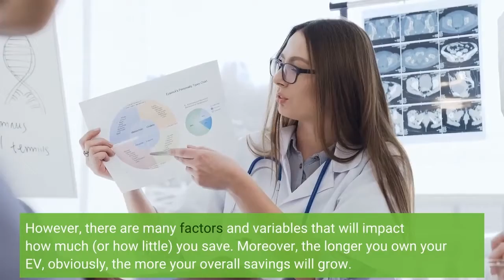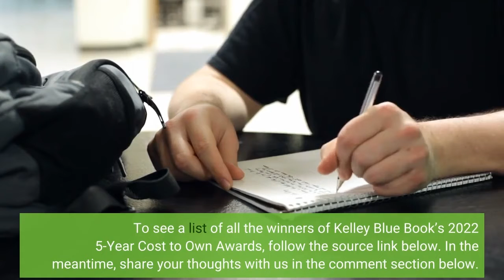Tesla Model 3 / Nissan Leaf Only EVs On KBB's 5-Year Cost To Own Awards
Kelley Blue Book continues to roll out its 2022 awards, and Tesla made another list, though this time it was only one of the brand's vehicles. The Tesla Model 3 was one of several winners in KBB's 2022 5-Year Cost to Own Awards, but only one of two electric vehicles. The Nissan Leaf also made the list. It has been proven time and time again that even though EVs are much more expensive than their gas-powered rivals, they'll save you money over the longer term. However, there are many factors and variables that will impact how much (or how little) you save. Moreover, the longer you own your EV, obviously, the more your overall savings will grow. The Tesla Model 3 is often touted for saving people money. This is because while it's a bit pricier than many entry-level EV rivals, it's still Tesla's least expensive vehicle. It also offers more range than most rivals, and it's one of the most efficient vehicles on the road today. Moreover, you should be able to own a Model 3 for many years. As we just recently shared, Kyle Conner has over 100,000 miles on his Model 3, and it's in excellent shape, with plenty of battery capacity remaining. Nonetheless, if you do choose to sell your Model 3, there's a good chance you'll make out very well on the used market. In fact, Tesla's vehicles are selling at a premium on the used market, and sometimes they cost just as much as a new model, and in some cases, more. The Nissan Leaf is one of the cheapest EVs on the market today. It doesn't offer the range, efficiency, or resale value of the Model 3, but it's a solid option if you need to get into an electric car on the cheap. At any rate, KBB factors in a vehicle's purchase price, insurance, maintenance costs, fuel costs, and depreciation when determining the winners of its 5-Year Cost to Own Awards. According to the publication, the 2022 Tesla Model 3 topped the Electric Luxury Vehicle segment with a total 5-year cost to own of $48,233. KBB says this is  $16,411 less than the segment average. Meanwhile, the 2022 Nissan Leaf was the top non-luxury Electric Vehicle, with a $34,134  5-Year Cost to Own. This figure comes in at $13,258 less than the average in the segment. In the meantime, share your thoughts with us in the comment section below.